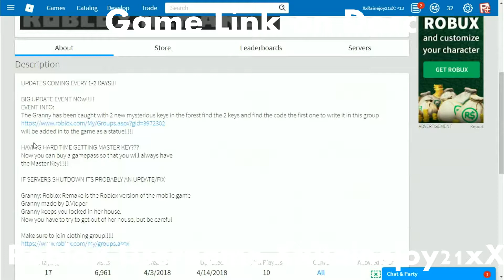FLASH ON GRANNY?!?! | ROBLOX GRANNY GAMEPLAY #1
Roblox Granny Horror GamePlay #1
For Part 2 can we get likes for right now or if we don't get likes,

I don't know what is the event :/